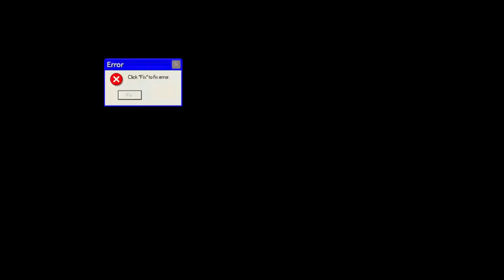FAMILY REACTS TO ASAP ROCKY - TESTING! (FULL ALBUM REVIEW & REACTION VIDEO)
A$AP Rocky's Latest Album TESTING Is Definitely FIRE!! &  Worth Checking Out! Here's my family & I's reaction, REVIEW & First Thoughts!